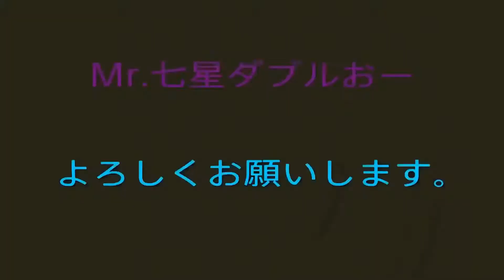［シャドウオブモルドール］ メインミッション 『救出』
シャドウ・オブ・モルドール
SHADOW　OF　MORDOR
ロード・オブ・ザ・リング